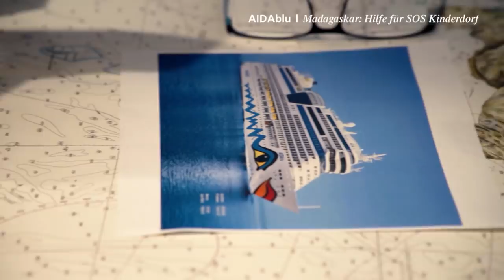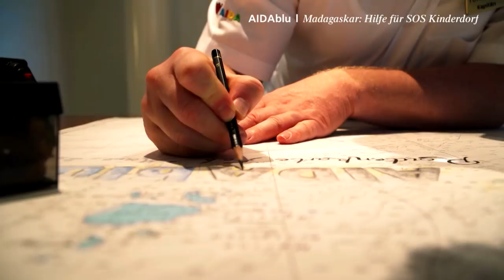Prime Time Magazin #150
Unser wunderbarer Kapitän Tönnies Kohrs hat eine rührende Spendenaktion für ein SOS-Kinderdorf gestartet, außerdem rockt Wayne Morris die Bühne und wir gehen Tauchen. Viel Spaß!